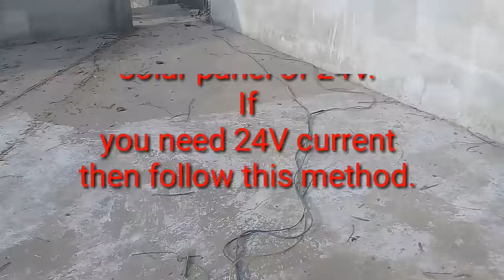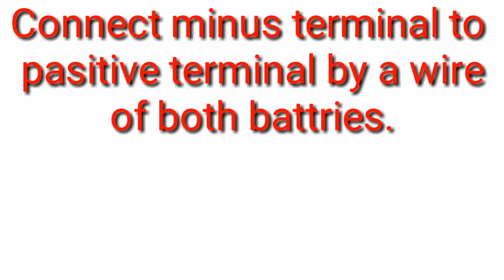solar panel 24v connection and installation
(TOP BEST SMARTWATCH OF 2020)
Apple Watch Series 5 (GPS, 40mm) - Gold Aluminum Case with Pink Sport Band.

Samsung Galaxy Watch Active2 W/ Enhanced Sleep Tracking Analysis, Auto Workout Tracking, and Pace Coaching (44mm, GPS, Bluetooth, Unlocked LTE), Gold- US Version with Warranty

Samsung Galaxy Watch smartwatch (46mm, GPS, Bluetooth) – Silver/Black (US Version with Warranty)

Garmin Vivoactive 3, GPS Smartwatch with Contactless Payments and Built-In Sports Apps, Black with Silver Hardware